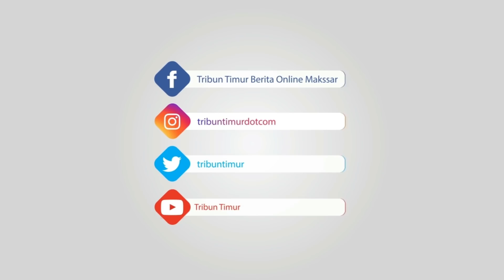VIRAL Video Pedagang Angkringan Tertimpa Baliho Saat Angin Kencang di Karanganyar, Begini Kondisnya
TRIBUNJATENG.COM, KARANGANYAR - Hujan disertai angin kencang yang terjadi di Karanganyar membuat banyak atap kios Pasar Tuban terbang.

Tenda-tenda milik pedagang juga nampak roboh terkena angin puting beliung.

Para pedagang tidak bisa berbuat banyak, dan hanya bisa melihat lapak mereka roboh disapu angin.

Dalam video itu, sejumlah warga juga mengucapkan kalimat takbir.

Angin puting beliung menerjang Desa Tuban, Kecamatan Godangrejo, Kabupaten Karanganyar, Jumat (9/4/2021) kemarin.

Angin disertai hujan deras terjadi di Pasar Tuban, ada kejadian yang menjadi perhatian warga saat angin menerjang.

Sebuah gerobak angkringan terbang karena berusaha menerobos hujan angin tersebut.

Sementara, si penjual terjatuh tertimpa baliho.

TribunSolo.com mencoba mencari penjual angkringan yang gerobaknya terbang tersebut.

Adalah Galih (35), menceritakan kondisi  dan kronologi kejadian angin puting beliung.

(TRIBUN-TIMUR.COM)